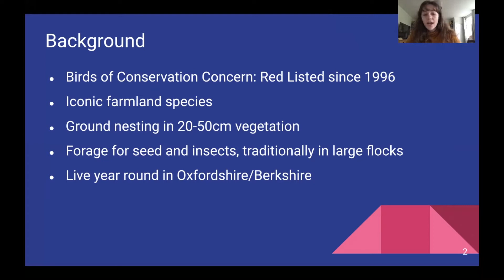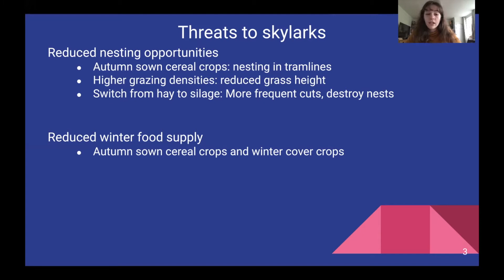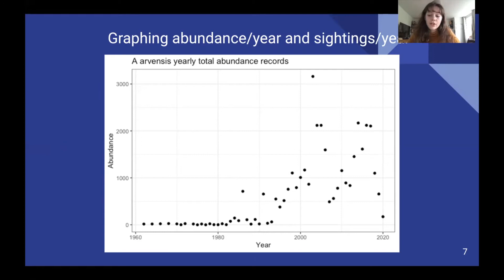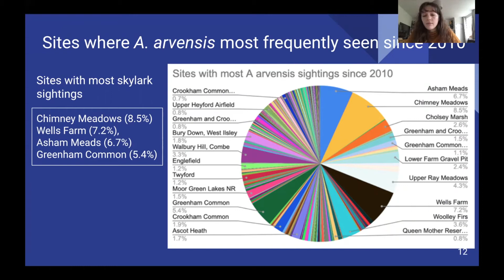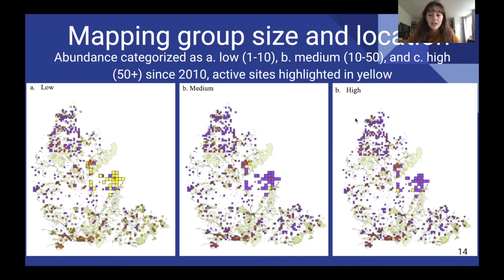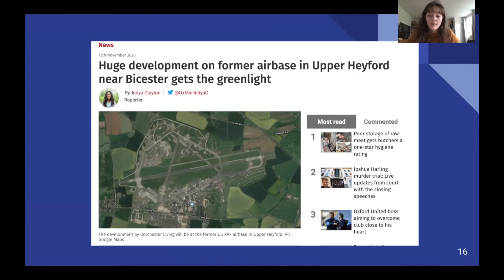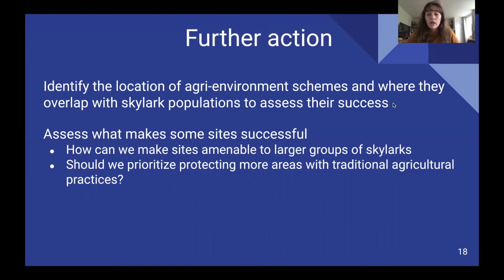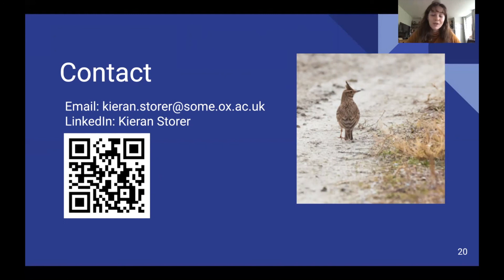Spring Recorders' Conference 2021 - Kieran Storer: Skylark population trends in Oxon and Berks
Kieran Storer, a student at the University of Oxford who completed a student placement with TVERC at the end of last year analysing the distribution of skylarks against protected sites across the two counties.